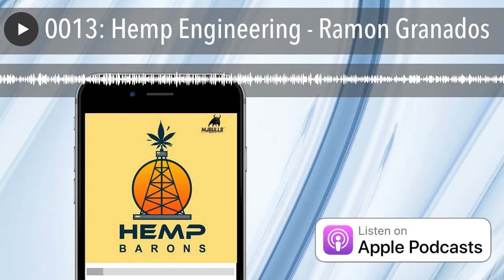0013: Hemp Engineering - Ramon Granados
Hemp is happening around the globe; Ramon Granados from Hemp Engineering is live from Perth, Australia speaking with Dan Humiston about the Hemp opportunities "down under."  He also give a Hemp Central America and Caribbean update.